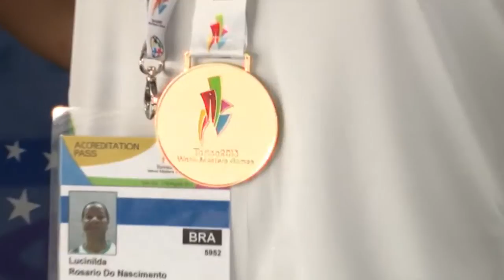World Masters Games Main Feature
The video explains about the World Masters Games. It was produced by the International Masters Games Association (Host association).
主宰団体であるIMGAが制作した、ワールドマスターズゲームズについての紹介映像です。